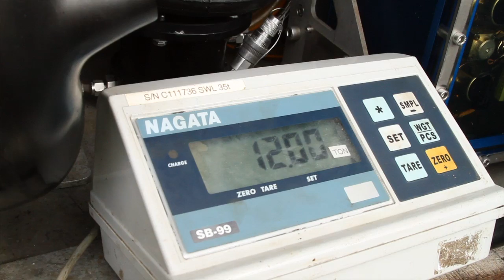Deepsea Stavanger - Chapter 8 - Lifeboats & Davit Installation